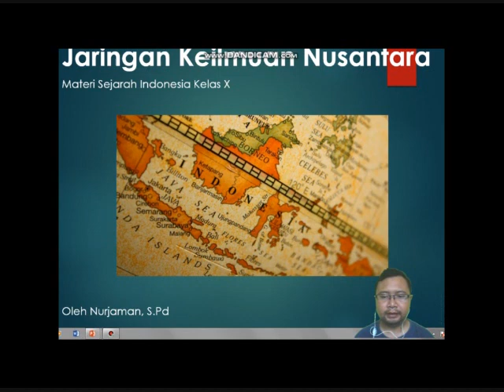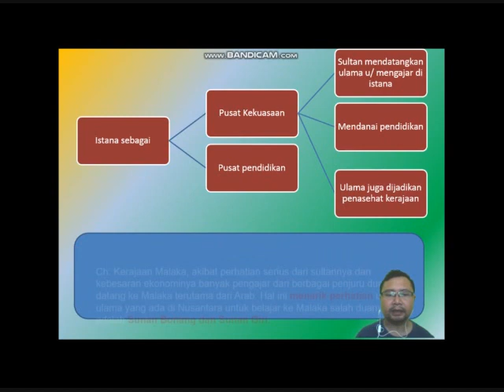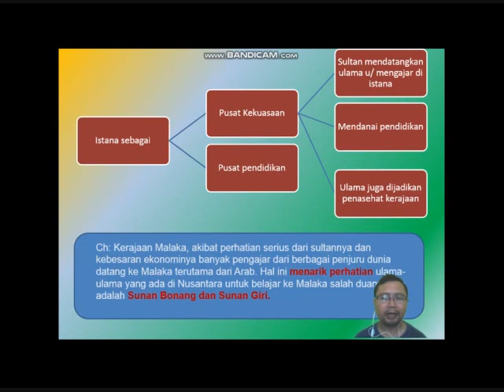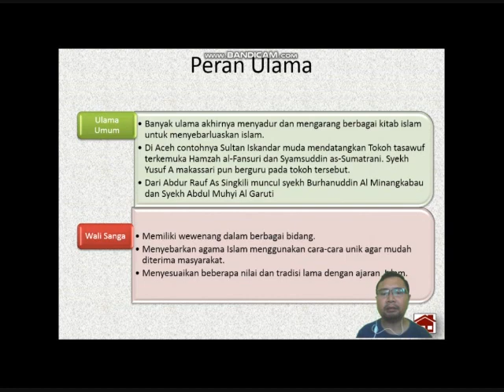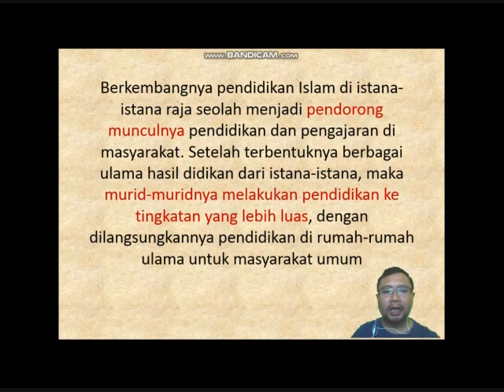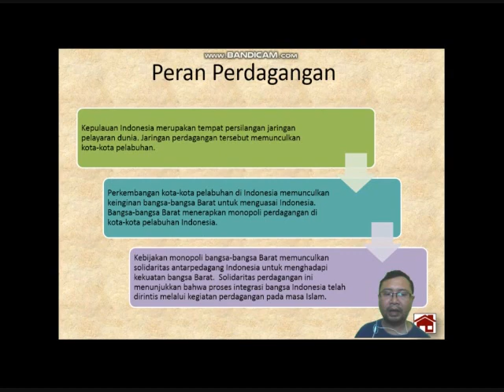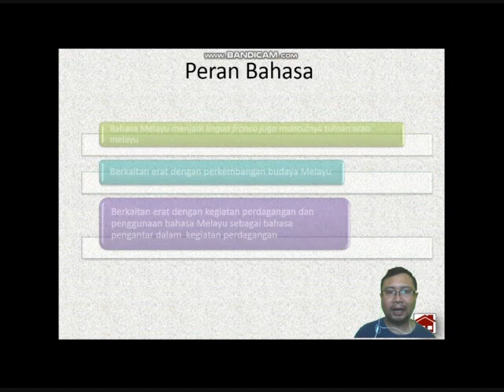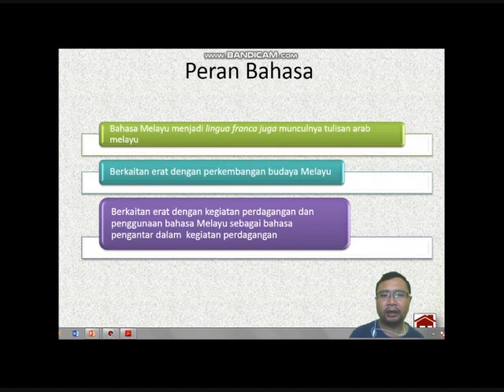Materi Sejarah - Kelas 10 - Jaringan Keilmuan di Nusantara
video ini berisi tentang salah satu materi pada mata pelajaran Sejarah Indonesia kelas 10. Materi tersebut adalah mengenai jaringan keilmuan di nusantara. intinya video ini menceritakan bagaimana tradisi keilmuan dalam islam membuat islam tidak hanya berkembang pesat di kota-kota  pelabuhan melainkan sampai ke pelosok-pelosok desa.